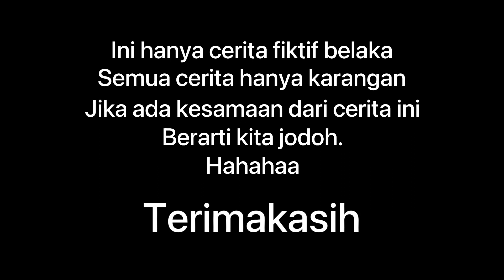MIXUE BERDARAH || SAKURA SCHOOL SIMULATOR HORROR MOVIE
Mixue berdarah sakura school simulator horror movie kali ini menceritakan tentang pegawai yang pindah tempat kerja, namun ternyata itu bukan mixue tapi hanya lahan kosong.
Krena video sebelumnya tdak ada suaranya jadi saya upload ulang video ini.

Bantu kami dengan mensubscribe chanel ini.